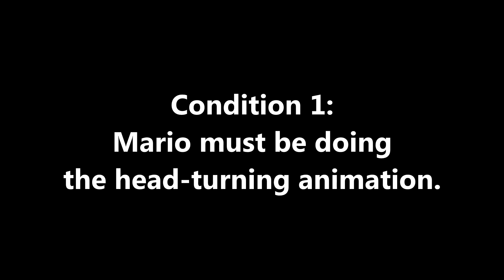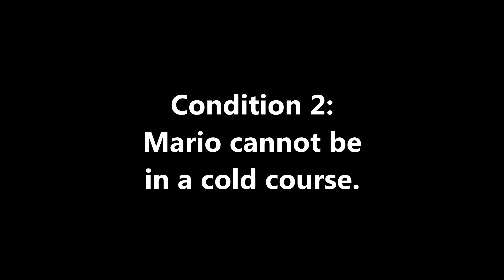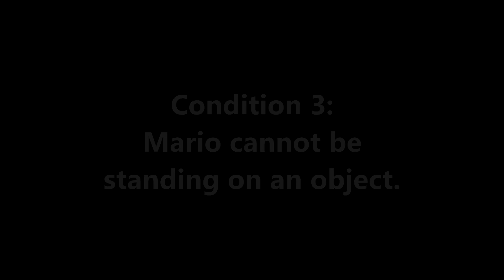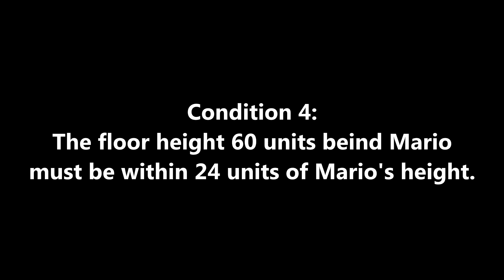Sleeping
I explain how sleeping works in SM64 and what conditions must be met in order for it to happen. You see, when Mario stands still, he turns his head left and right repeatedly. After 10 complete cycles of this, Mario falls asleep, assuming all conditions are met. There are four main conditions:
(1) Mario must be doing the head-turning animation. This excludes standing on toxic gas, standing in quicksand, and having low health.
(2) Mario cannot be in a cold course. This includes CCM, SL, and WMotR.
(3) Mario cannot be standing on an object. He must be standing on a floor triangle that's part of the course geometry.
(4) The floor height 60 units behind Mario must be within 24 units of Mario's height.

For the record, the two variables shown in the video were:
Head Turning Phase: short at 00C26C0A
Completed Head Turning Cycles: short at 00C26C08

Big thanks to Peter Fedak who looked into the game's code, dissected the sleep function, and then told me all of the conditions required for falling asleep.